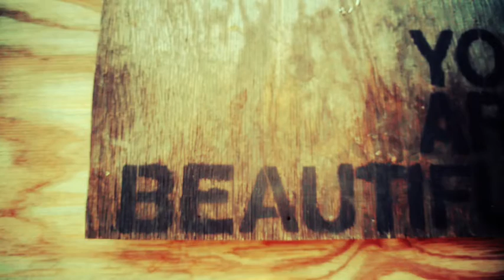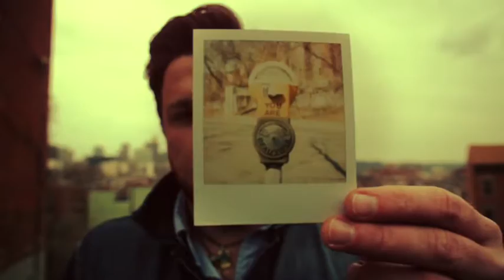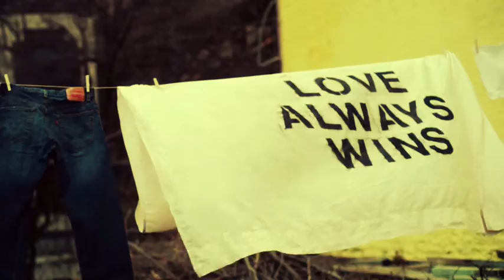Seabird - "Don't You Know You're Beautiful"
Check out the exclusive music video premiere of Seabird's "Don't You Know You're Beautiful!" Beauty Lab